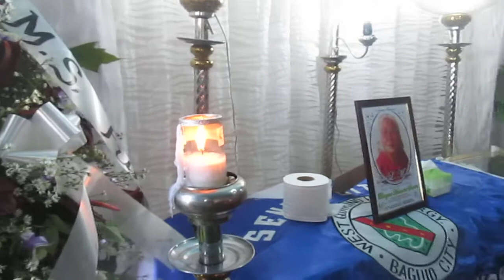Let It Be by Lugat - Mrs. Isabel Martin's Wake - West Quirino Hill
This Video is owned by the
St. Paul Parish - EDNCP - Middle Quirino Hill, Baguio City.